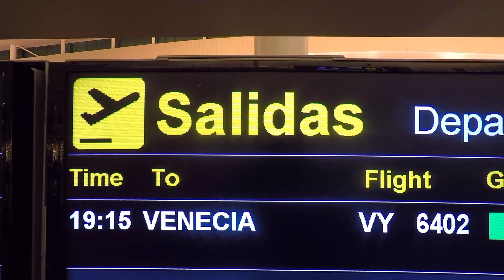¡Cepeda se cuela en el Celta - Barça de Copa!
Viaje a Vigo para narrar el partido de Copa del Rey entre el Celta y el Barcelona. Con los cameos de Luis Cepeda (Sí, el de OT), Miquel Soler y Áxel Torres